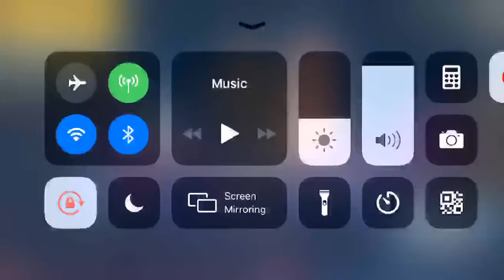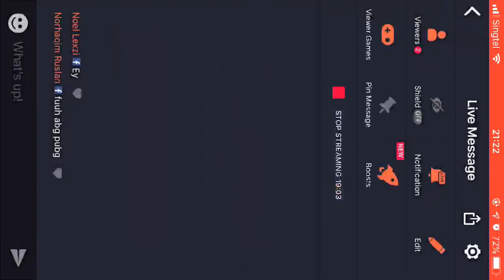Watch me play PUBG MOBILE via Omlet Arcade!